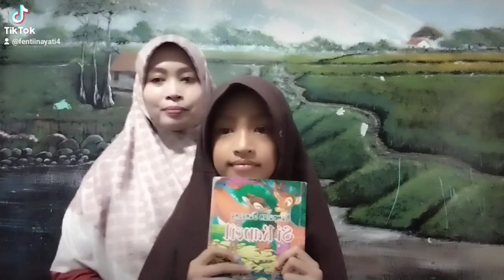Membangun Literasi Keluarga Melalui Pojok Baca & Sharing Bacaan